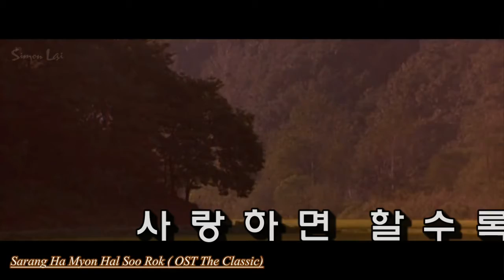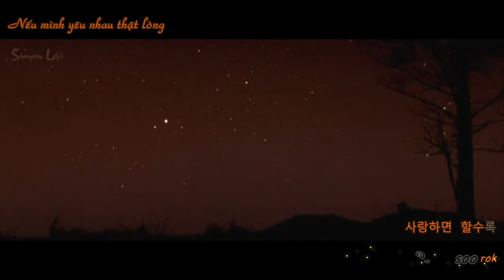사랑하면 할수록(영화 Classic OST)/ocarina중주 송금재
=한성민 노래, 유영석 작사 작곡=

동영상 이미지 사용
you tube (사랑하면 할수록) Sarang Ha Myon Hal Soo Rock- The Classic OST Simon Lai